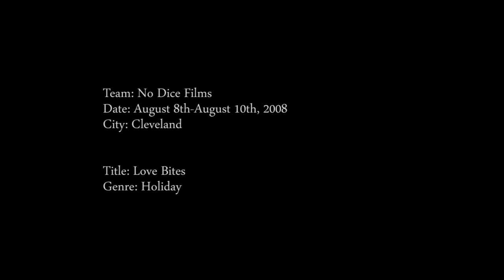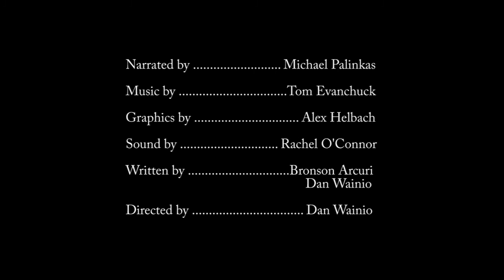Love Bites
Made for the 48 Hour Film Project in Cleveland - A self-help author tries to work things out with his girlfriend - even though once a year on Halloween, she turns into a vampire.